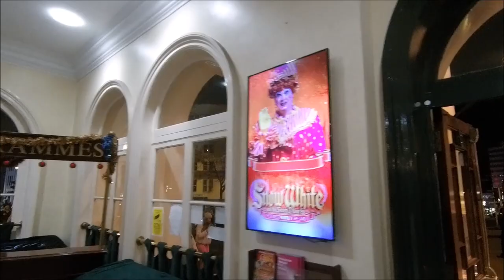My Birthday Weekend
A trip to the Crowne Plaza Nottingham followed the the Panto... AND the Winter Wonderland.